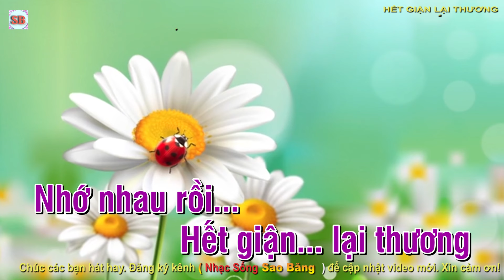KARAOKE: HẾT GIẬN LẠI THƯƠNG - SONG CA - RÊ THỨ